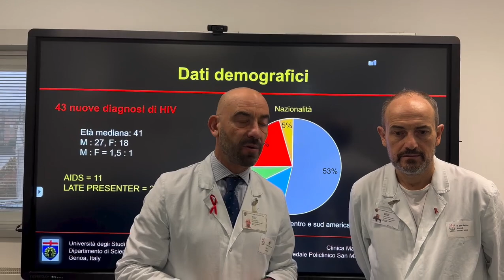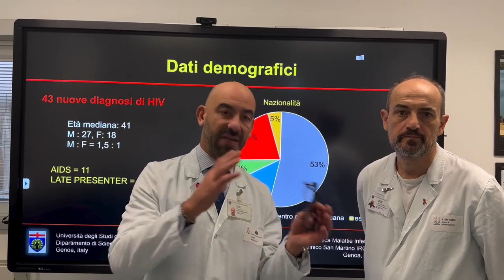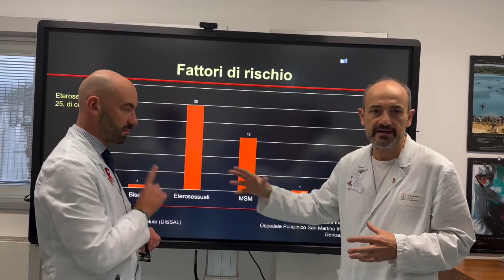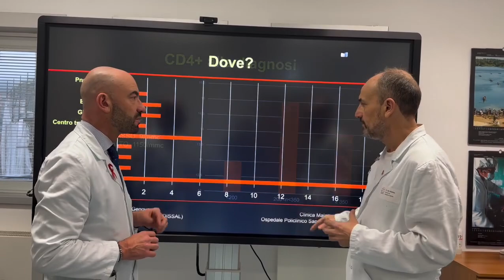Bassetti - Giornata mondiale per la lotta all’HIV/AIDS. (01.12.23)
- Bassetti - Giornata mondiale per la lotta all’HIV/AIDS. Tanti messaggi da ascoltare (01.12.23)